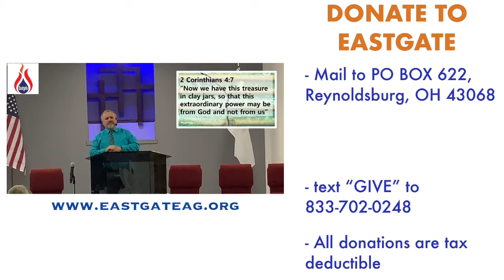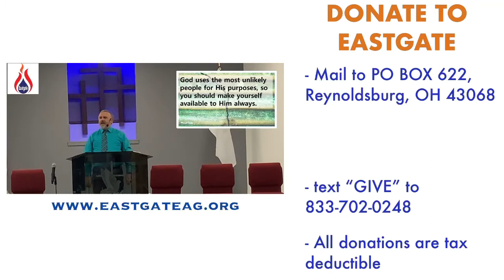Cracked Pots pt 2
Hebrews 11:32 How God used a man of timid faith, Barak.